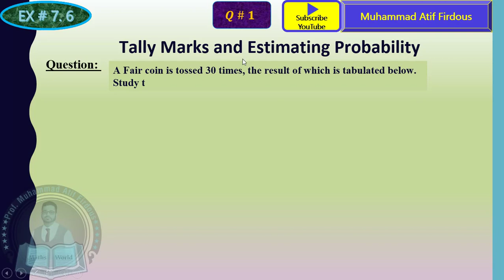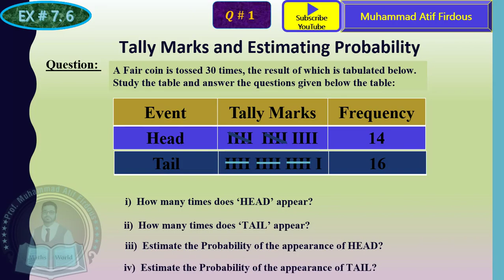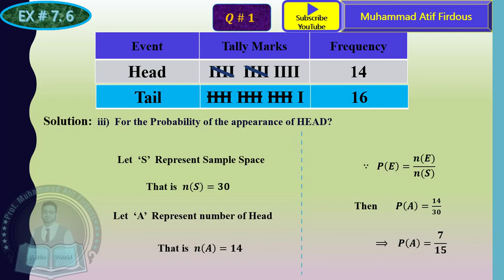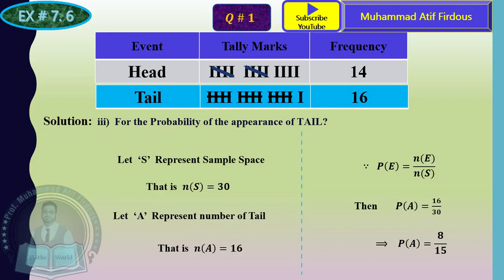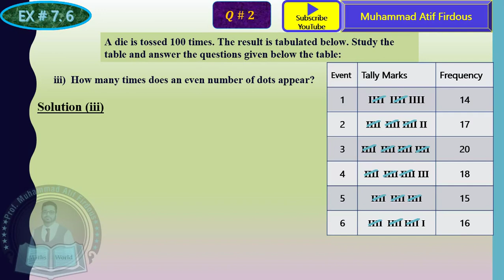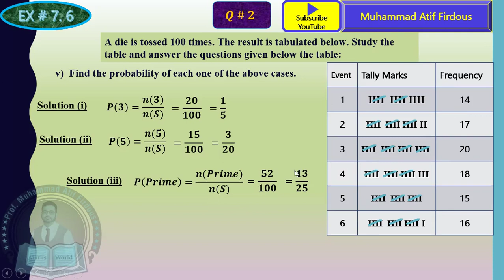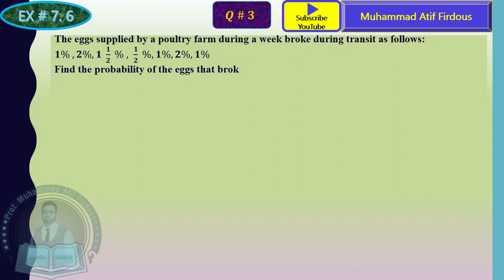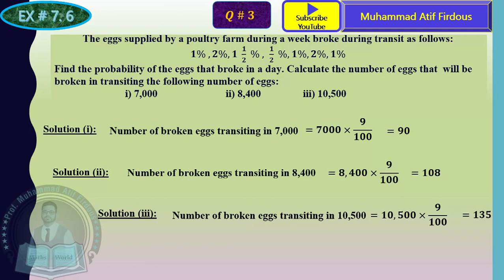XI EX# 7. 6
XI MATHS
TALLEY METHOD